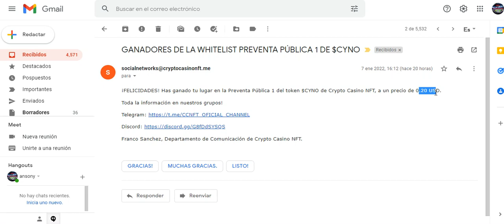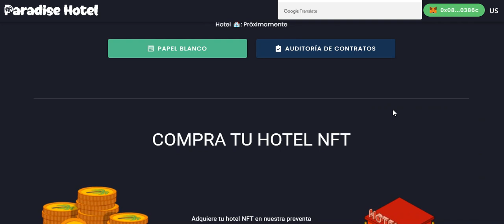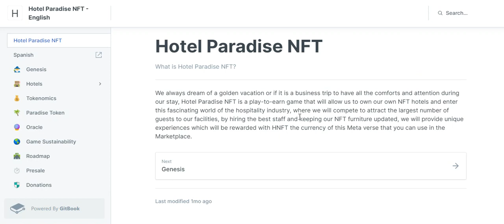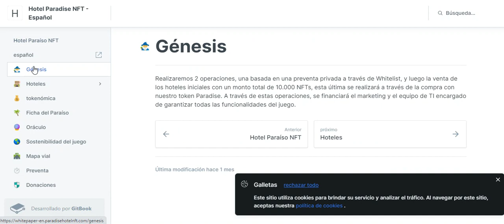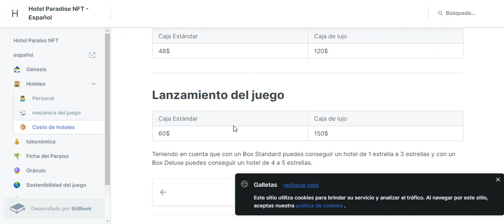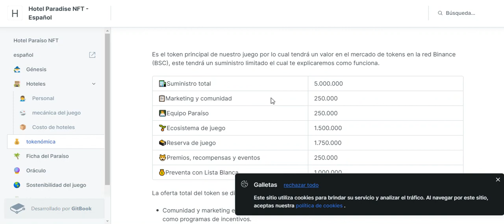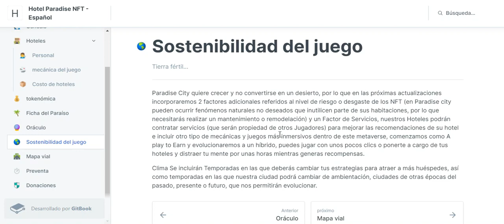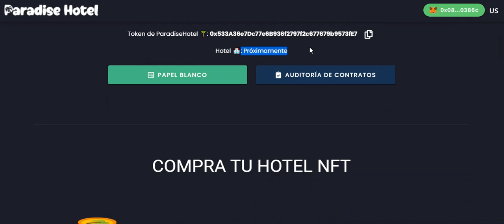PARADISE HOTEL🏦- NUEVO JUEGO NFT PLAY TO EARN- NO DEJES PASAR LA OPORTUNIDAD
PAGINA WEB

canal pasqualefz